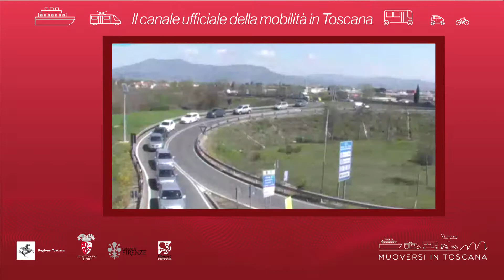Muoversi in Toscana - Edizione delle 13 del 21 novembre 2018